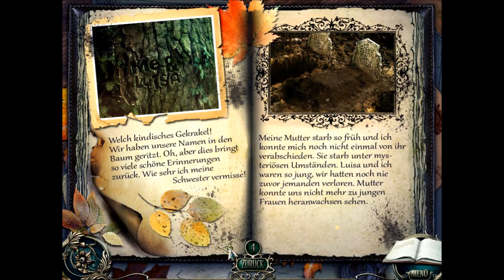Grim Tales 1: Düstere Märchen - Die Braut | Let's Play Folge #009 - Die garstige Ballerina